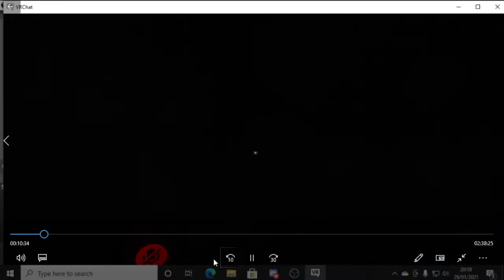Brads Laugh Is. . .